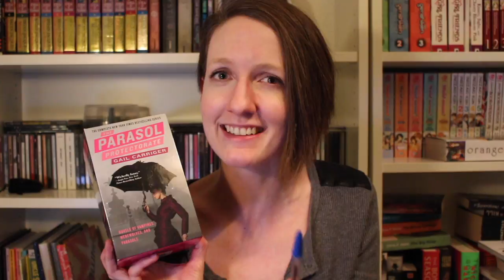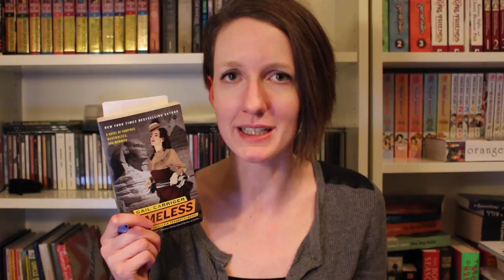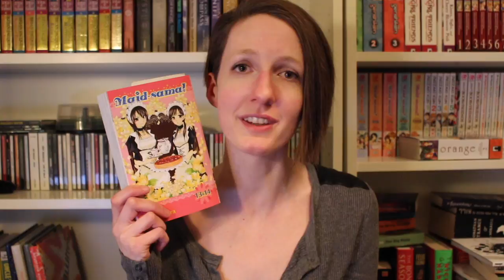Friday Reads | March 10, 2017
It's Fri-day! Fri-day! Gotta read books on Fri-day!